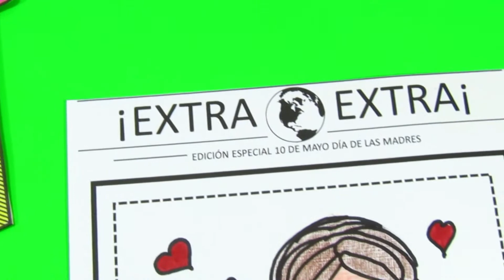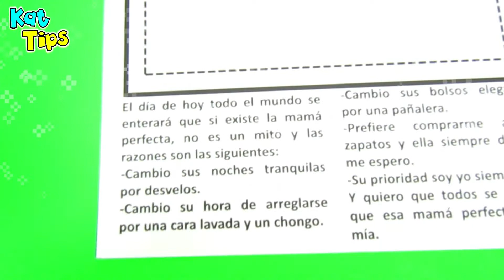TARJETAS DE FELICITACIÓN PARA EL DÍA DE LA MADRE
GRACIAS POR TU VISTA.